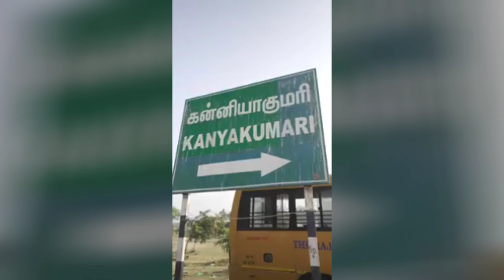30 अप्रैल को Launch होने वाला है ये || Electric Scooter || Ampere Electric Scooter 🔥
30 अप्रैल को Launch होने वाला है ये || Electric Scooter || Ampere Electric Scooter 🔥